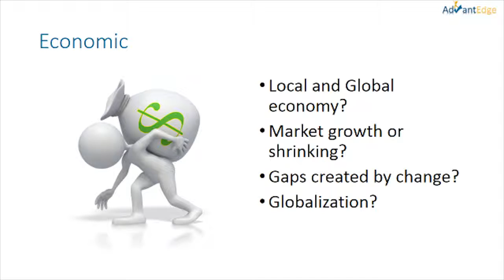PEST Economic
Video coaching for the PEST economic factors worksheet